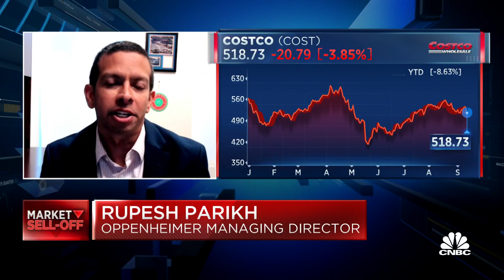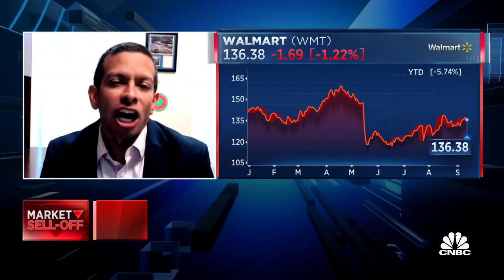Budget retailers resilient against inflation: Oppenheimer's Rupesh Parikh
Rupesh Parikh, managing director and senior analyst at Oppenheimer, joins 'Power Lunch' to discuss retail demand at budget stores, including Costco, Dollar General, and Walmart.